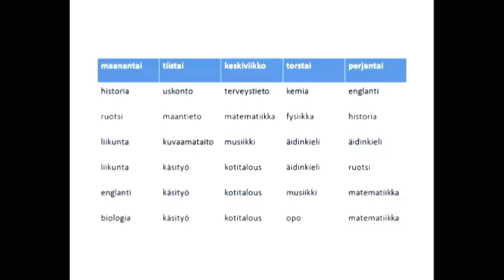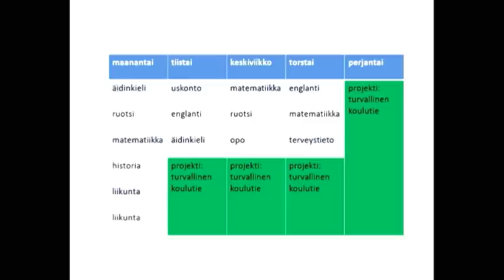7. Teesi - Taru Kekkonen